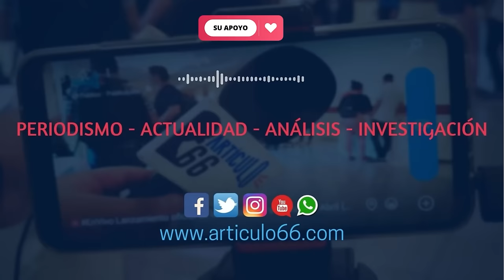Congresistas insisten que Nicaragua sea incluido en lista de estados patrocinadores del terrorismo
El régimen Ortega-Murillo promueve la migración irregular hacia Estados Unidos a través de vuelos chárter con migrantes cubanos, haitianos, africanos y asiáticos. La industria de la migración a través del tráfico de personas le está dejando millones a la dictadura.